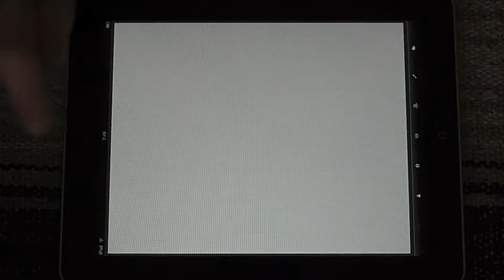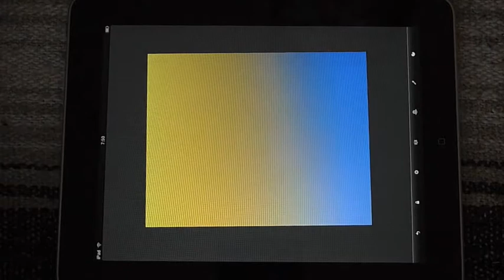Paintbook Gradients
A brief overview of creating gradient fills with the Paintbook iPhone / iPod touch / iPad vector drawing app.